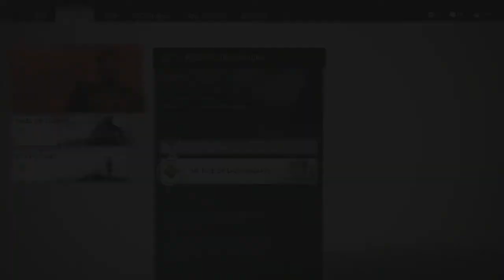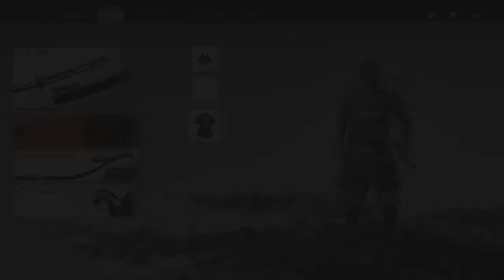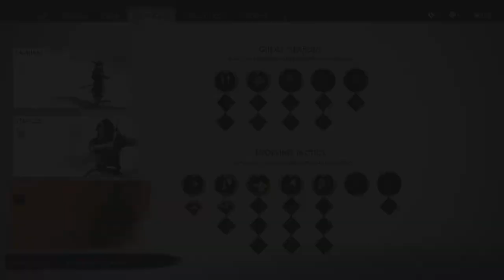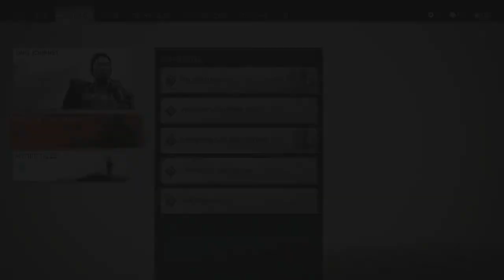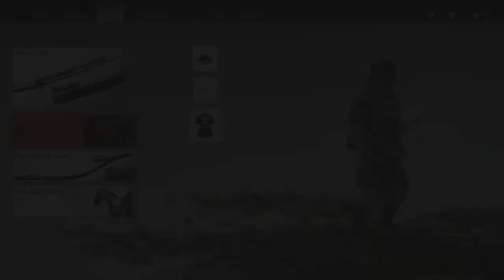Ghost of Tsushima Gameplay Walkthrough Part 6-Lady Masako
In this video we start a mission to help Lady Masako track down the people that killed her family

Ghost of Tsushima is a  action-adventure stealth video game developed by Sucker Punch Productions and  published by Sony Interactive Entertainment it was resleased on July 7, 2020 for the Playstation 4 it follows Jin Sakai on his journey to take back his home land of Tsushima. Players are able to travel on horseback in a very large open world. The game features side quests along with non-playable characters whom players can interact. Players can engage in direct confrontation using weapons such, as a katana, tachi, kunai (for striking multiple enemies at once) or dueling with enemies.